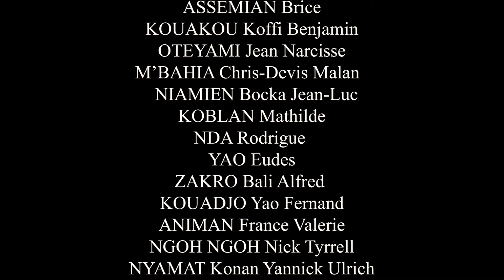L'EX - La blague du jour